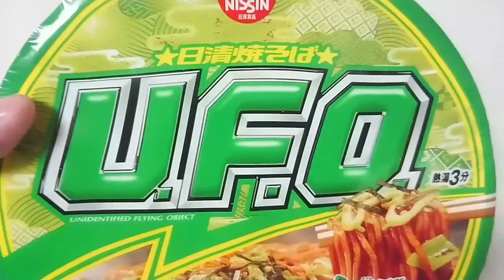Difficult 辛いですよね…気付いたら手遅れでした。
すみません、本当に…
辛いのは分かってたんですけど…
すみません…
オッスオラ勇者！今回は辛いからちぅいって書いてあったけんどこの前の地獄の様な痛い辛さを体験した後は余裕だと思われた日清焼そばU.F.O.の濃い濃いわざびの食レポ動画だおっ★